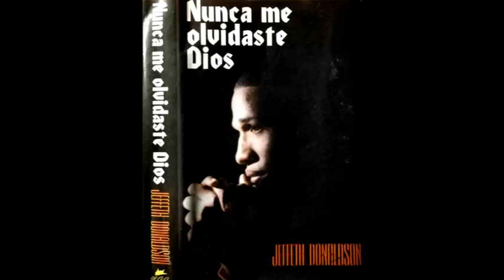JEFFETH DONALDSON -NUNCA ME OLVIDASTE DIOS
“No tengo los derechos de la música y cantos que se comparten.
(a Jesucristo el único y verdadero Dios), con música que sigue siendo de bendición para mí y también deseo que lo sea para ti.

1. LA VIDA QUE ME DISTE
2. RABONI
3. NUNCA ME OLVIDASTE DIOS
4. SABES DIOS
5. ME DICE UNA MADRE
6. ESTOY ENAMORADO
7. AMIGA
8. TIEMPO DE NAVIDAD